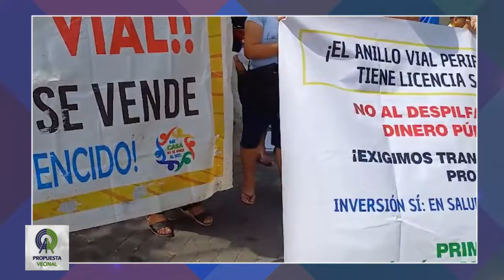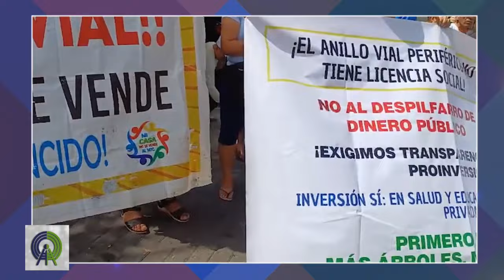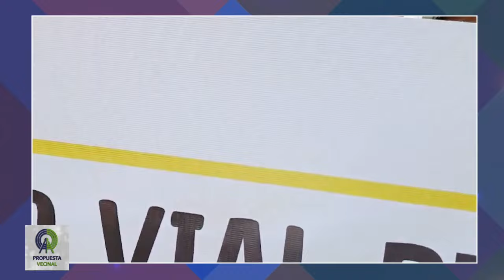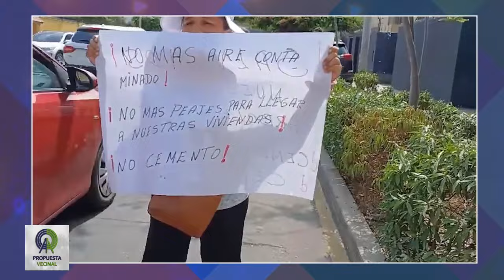VECINOS CONTRA ANILLO VIAL PERIFÉRICO. PROYECTO DESFASADO EN CONTRA DE 10 MIL FAMILIAS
Invitados: Nancy Catacora, Pdta. Comíté de Defensa del Árbolado Av. Separadora Industrial /// Óscar Badillo, Vocero de vecinos de SJL - NO AL ANILLO VIAL PERIFÉRICO LIMA-CALLAO